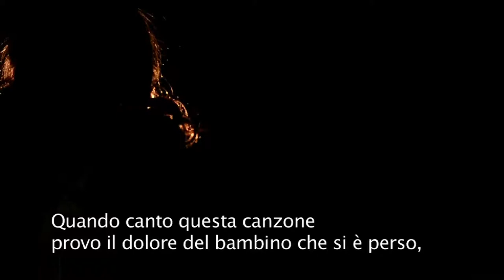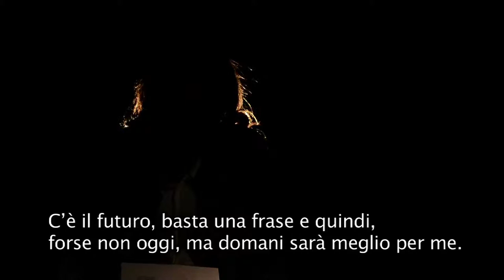LA CANZONE 2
This video is part of a series of interviews that, as director of Canvas Africa Productions, I produced for UNHCR. It is an interview with a young Congolese Refugee in Italy. During the interview she will sing a song which talks about a young boy who is lost, doesn't know where to go and he feels sad, even suicidal. But then, sometimes, he finds out, all what it takes is a good, gentle, kind word to find happiness again. To find hope. Now, as a refugee, she feels like that child: lost, depressed, lonely. and a kind word from people around her is what it would take to give her some hope and a smile. I shot and edited this interview for the World Refugee Day that was celebrated in Rome on the 20th of June, and hosted by the Acquario Romano/Casa dell'Architettura. The video was part of a social art multimedia installation I created for UNHCR. This installation aimed to raise awareness amongst people on the refugee's tragedy: having your life broken, sometimes shattered in piece and the only things you can hold on now are few objects, small, little tiny object that will remind you of your life "before". When Life was yours. The World Refugee Day in Rome was attended by the President of the Italian Parliament, Laura Boldrini, the Minister for Integration, Cecile Kyenge, the UNHCR Delegate for the Mediterranean Region, Laurens Jolles, the UNHCR Delegate for Somalia, Alessandra Morelli, the representative for Tavolo Nazionale Asilo, Filippo Muraglia, the Mayor of the Italian island of Lampedusa, Giusi Nicolini and the journalist Maria Cuffaro.